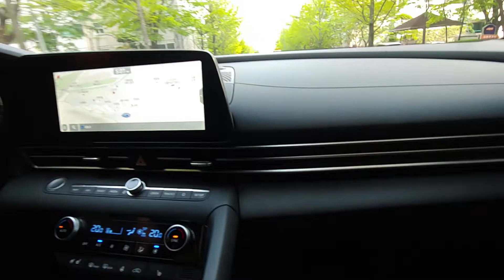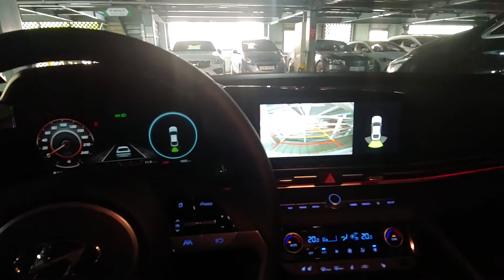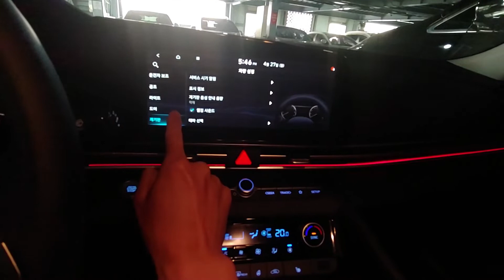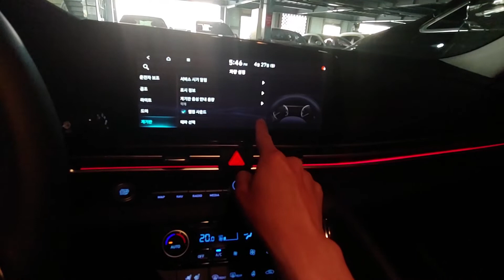[VLOG] 올뉴 아반떼 깡통 그린카 CN7 솔직한 부부동반 시승기 남한산성 와인딩(?)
그린카x현대차가 함께하는
남한산성에 다녀왔습니다.
(와인딩을 시도했으나,,, 실패하고,,, 와이프랑 둘이 동네시승이 되어버렸지만)
MD/ AD 모델을 다 오래 타봤어서, 이번 모델이 더욱 기대되었는데
* 디자인 - 저번 페리는 정말 아쉬웠는데 이번에 이렇게 멋지게 내놓을려는... 작전이였던것으로...
* 주행성능 - 지난 AD모델보다는 훨씬 부드러워진 느낌이있었고, 안정적이였습니다. 약간 아쉬운 출력은 후에 N LINE을 기대해봅니다.
자세한건 영상으로~!